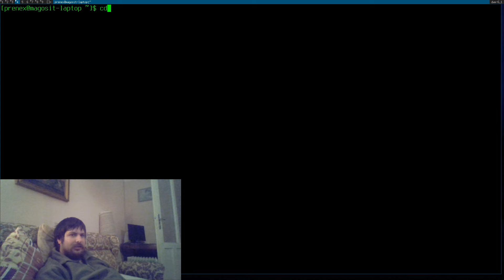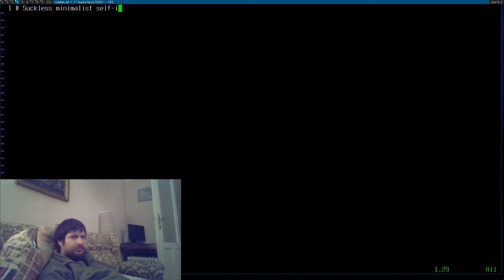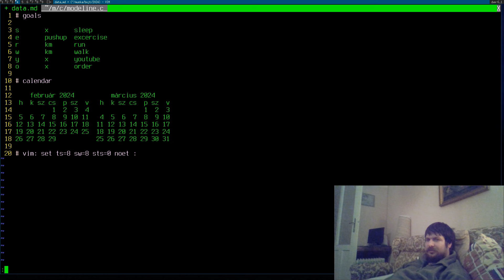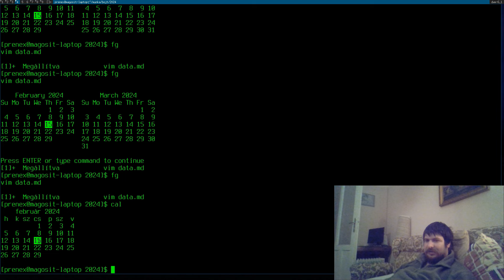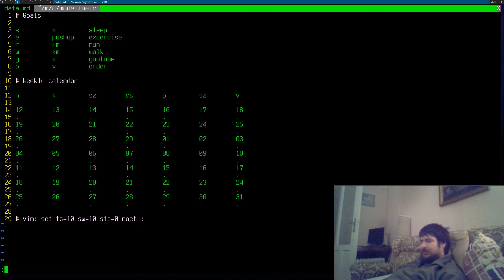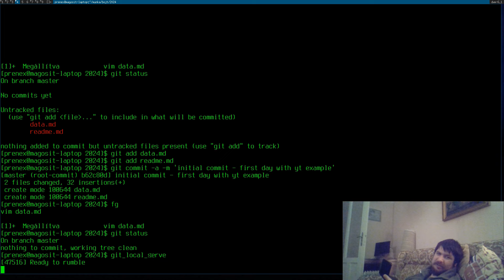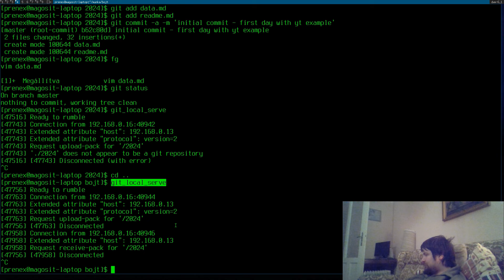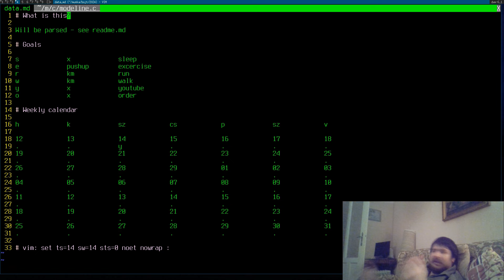Komplexitás helyett egyszerűség: Suckless böjt "mobilapp"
Suckless Mobil "App" - Linux - vim trükközések...

Egy Tematikus videó: Hogyan írjunk "applikációt" céljaink követésére?
Itt van a böjti időszak - ez pont jó arra, hogy jó szokásaink megerősítsük.

Erre mind emberileg, mind pedig technikailag az a legjobb, ha minimalista és lényegre törő módon kezdjük követni mit csinálunk - tehát lehetőleg nem azzal töltjük az időnket, hogy valami bonyolult stratégiát kövessünk, vagy egy android alkalmazást fejlesszünk... Mert mennyivel egyszerűbb az élet, ha úgynevezett suckless filozófiát követünk?

00:00 Intro
00:38 A cél
06:07 Projekt nyitás
08:05 Szövegfájl tervezés
12:24 Naptár
15:06 Vim trükkök
24:19 Mire jó ez?
26:09 Finomhangolás
30:56 Telefon szinkron [git + pinephone]
44:19 Lokális git szervírozás parancs
44:39 Szinkronizálás telóról
46:03 Záró gondolatok